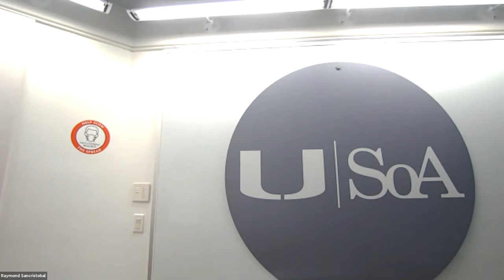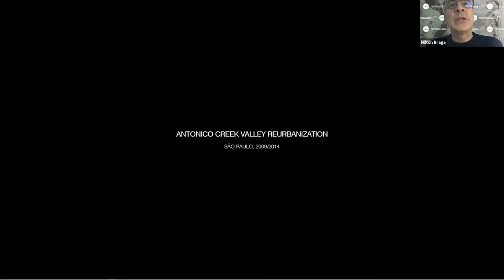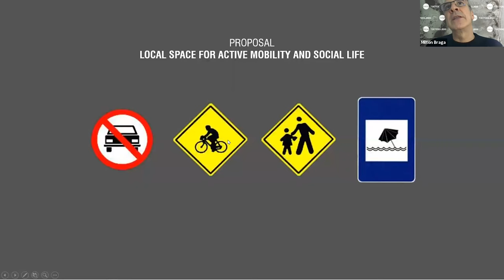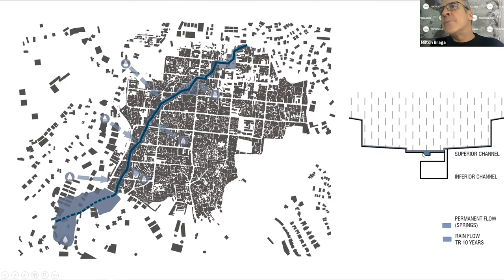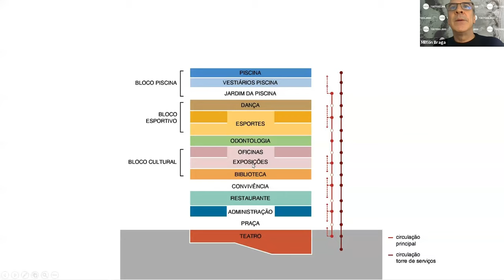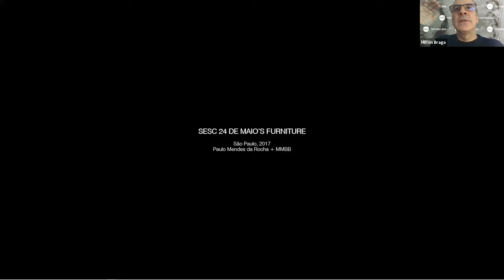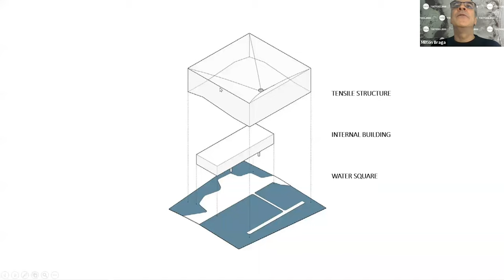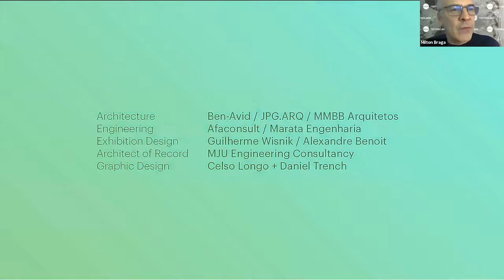Tecnoglass Lecture Series: Milton Braga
MMBB Architects came about in 1991 as a result of the association of the architects Fernando de Mello Franco, Marta Moreira and Milton Braga. Previous experience provided by their capacities as collaborators in Brazilian and foreign companies was gathered in one common organization, consolidating a comprehensive professional performance which has stood out by the development of public and institutional designs in the area of building and urbanism. The designs, carried out sometimes in the form of different associations and collaborations with several architects and engineering consultancy companies, have allowed for the organization of a multidisciplinary activity which is needed taking into account the comprehensiveness and complexity of the works accomplished.

The association with engineering consultancy companies has been characterized by the development of infrastructure urban designs such as bus station terminuses and corridors, underground garage, highway toll places, pedestrian walkways, etc.